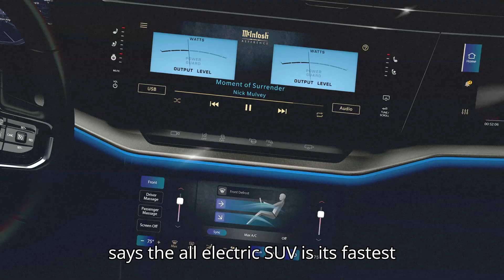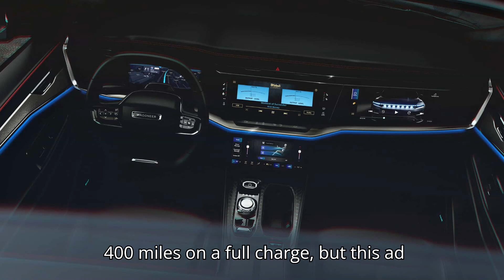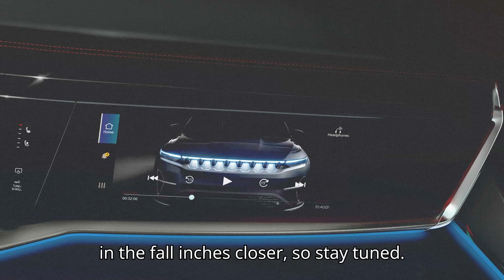The 600 HP Jeep Wagoneer S Take On The Tesla Model Y In Brawny Ad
Get ready for the all-electric Jeep Wagoneer S, the fastest production model from Jeep ever! This luxury mid-size SUV boasts an impressive 600 horsepower, a 0-60 mph time of just 3.4 seconds, and 617 lb-ft of torque, outpacing even the V-8-powered Grand Cherokee Trackhawk. Watch as the Wagoneer S takes on the Tesla Model Y in Jeep’s latest brawny ad, showcasing its superior performance and luxury features. With an estimated range of over 300 miles, the Wagoneer S is set to redefine electric SUVs.